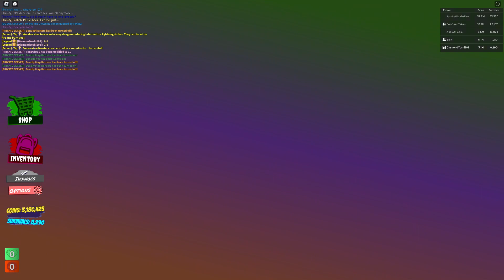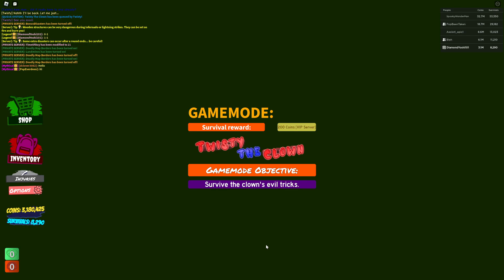TAU: Twisty's Gameshow 102 - Clowns vs. Zombies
[Honk Honk]